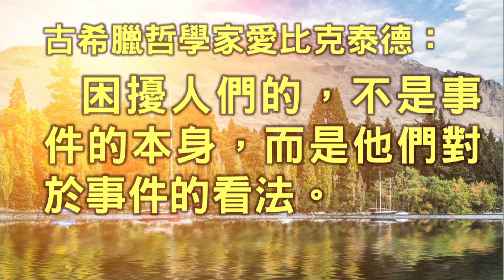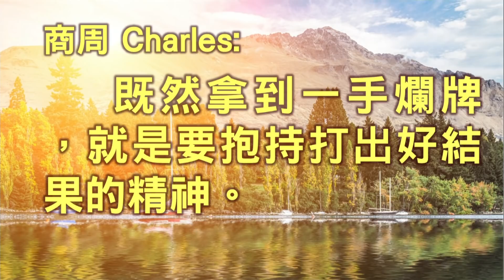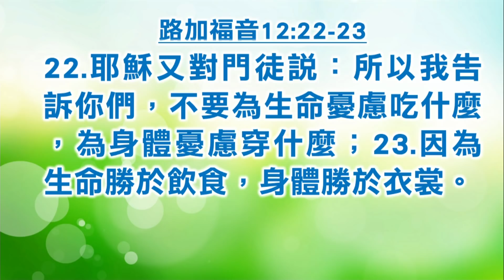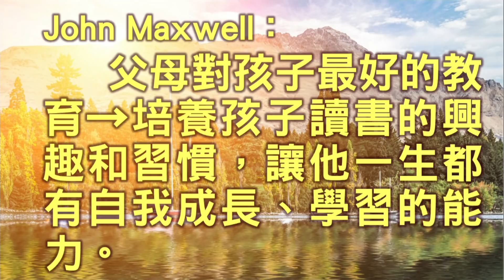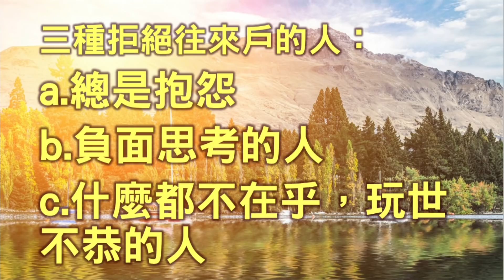【主日信息】士林靈糧堂SLLLC 勝過內心的巨人－憂慮(一)/劉群茂牧師＿20171119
憂慮、憂鬱已經成了現代人很嚴重的問題，成為現代人很沈重的負擔。

劉群茂主任牧師分享，針對憂慮，耶穌有最好的答案，所以祂告訴人不要憂慮，因為：1.生命勝於飲食，身體勝於衣裳；2.憂慮無用；3.憂慮減弱信心，精彩信息一起來聽聽～